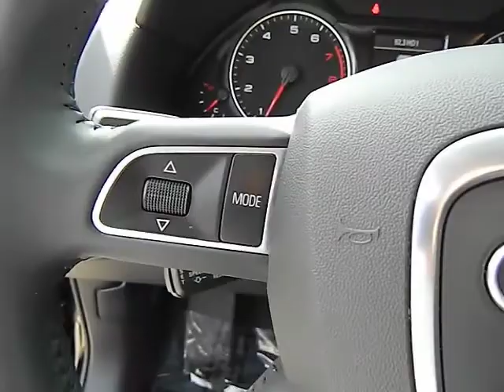2011 Audi Q5 - 3.2 Quattro Premium Plus Sport Utility 4D Los Angeles Van Nuys Santa Monica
2011 Audi Q5  - Stock#: 430148 - VIN#: WA1DKAFP4BA115066

Keyes Audi
5239 Van Nuys Boulevard